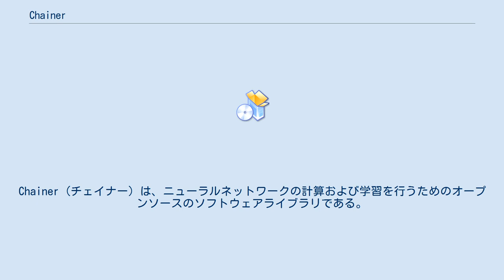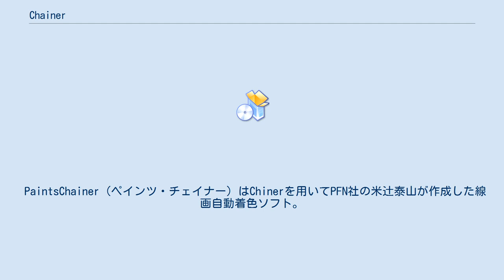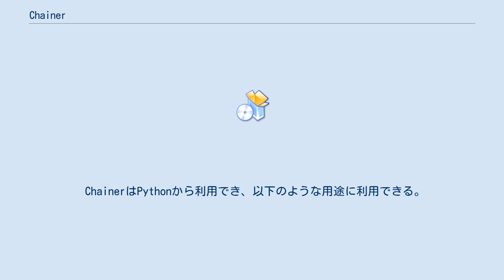Chainer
Chainer (チェイナー) は、ニューラルネットワークの計算および学習を行うためのオープンソースのソフトウェアライブラリである。
バックプロパゲーションに必要なデータ構造をプログラムの実行時に動的に生成する特徴があり、複雑なニューラルネットワークの構築を必要とするディープラーニング（深層学習)で用いられる。Python 2.x系および3.x系から利用でき、GPUによる演算をサポートしている。株式会社Preferred Networks（PFN）からリリースされている。
2019年12月5日、開発元のPFNは今後はChainerから、Facebookが主導して開発しているPyTorchに順次移行すると発表した。
 Chainerは"define-by-run"というモデル設計手法を取り入れた深層学習のフレームワークの先駆けで、後発のPyTorchなどにも大きな影響を与えた。
Preferred Networks（PFN）が日本の機械学習系のベンチャー企業であることから、日本語の関連資料が多いという特徴がある。
 開発元のPFNは2019年12月5日、フレームワーク開発を終了してChainerはメンテナンスフェーズへ移行すること、自社はChainerからFacebookが主導するPyTorchに順次移行することを発表した。
 PaintsChainer（ペインツ・チェイナー）はChinerを用いてPFN社の米辻泰山が作成した線画自動着色ソフト。
ユーザーは「たんぽぽ」「さつき」「かんな」の3種類のAIを選択できる。
数日で100万件のアクセスを記録し、2018年には文化庁の第21回メディア芸術祭エンターテイメント部門で優秀賞を受賞した。
中国語版のサイトもある。
米辻はインターネット上で60万枚のカラー画像データを収集し、線画に変換。
この線画とカラー画像をデータとして深層学習でモデルを作成し、2017年1月27日に公開した。
 ChainerはPythonから利用でき、以下のような用途に利用できる。
 （PaintsChainer）